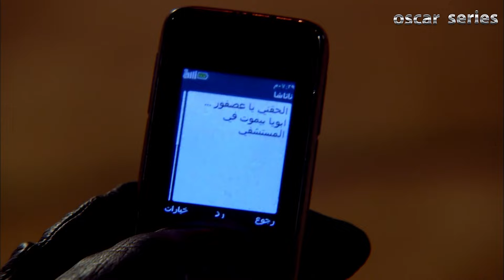لما تبقي قاعد مع واحد صاحبك و تقع قدامه بالكلام انك كنت شاقط واحدة 😂😂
بطولة : هشام ماجد – شيكو - احمد فهمي - صلاح عبدالله
تاليف : هشام ماجد – شيكو - احمد فهمي - صلاح عبدالله – ولاء شريف
اخراج : شادي علي
انتاج : اوسكار للتسجيلات الفنية – افلام محمد فوزي
لمشاهدة جميع مقاطع مسلسل وش تاني ##